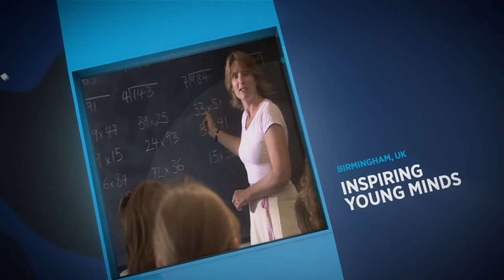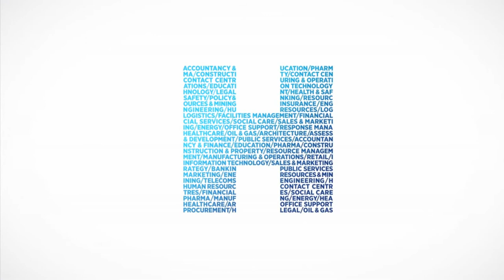Hays - experts across the globe.mp4.AVI